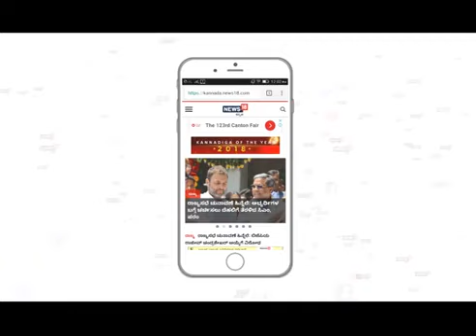ಭರಾಟೆ ಚಿತ್ರದ ಆಡಿಯೋ ಮಾರಾಟದಲ್ಲಿ ಬಂದ ಲಾಭವನ್ನು ನೆರೆ ಸಂತ್ರಸ್ಥರಿಗೆ: Actor Srimurali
ಭರಾಟೆ ಚಿತ್ರದ ಆಡಿಯೋ ಮಾರಾಟದಲ್ಲಿ ಬಂದ ಹಣವನ್ನು ಉತ್ತರ ಕರ್ನಾಟಕದ ನೆರೆ ಸಂತ್ರಸ್ತ್ರರಿಗೆ ನೀಡಲಾಗವುದು ಎಂದು ನಟ ಶ್ರೀಮುರುಳಿ ಹೇಳಿದ್ದಾರೆ. ಉತ್ತರ ಕರ್ನಾಟಕದಲ್ಲಿ ನೆರೆ ಪ್ರವಾಹದಿಂದ ಜನರು ತೀವ್ರ ಸಂಕಷ್ಟಕ್ಕೆ ಒಳಗಾಗಿದ್ದಾರೆ. ಅವರಿಗೆ ನಮ್ಮ ಕೈಲಾದ ಸಣ್ಣ ಕರ್ತವ್ಯವನ್ನು ಮಾಡುತ್ತಿದ್ದೇವೆ. ಸದ್ಯ ಸ್ವಿಟ್ಜರ್ಲ್ಯಾಂಡ್ ನಲ್ಲಿ ಭರಾಟೆ ಚಿತ್ರದ ಶೂಟಿಂಗ್ ನಡೀತಿದೆ. ​ ಅಲ್ಲಿಂದಲೇ ವಿಡಿಯೋ ಮಾಡಿ ಕಳಿಸಿದ್ದಾರೆ.